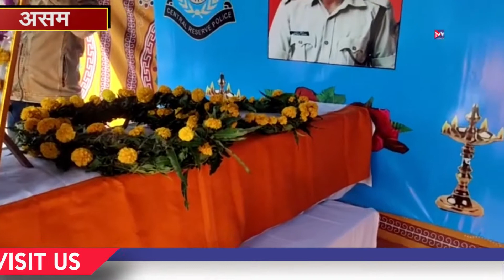आतंकवादियों द्वारा ग्रेनेड हमले मे वीरगति प्राप्त जवान का पार्थिव शरीर डिब्रूगढ़ हवाई अड्डे पहुंचा।